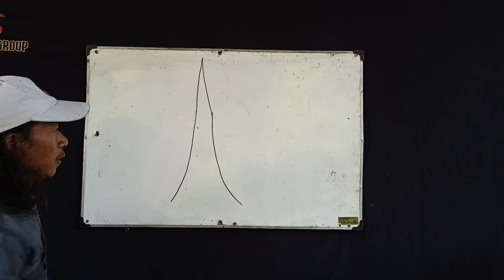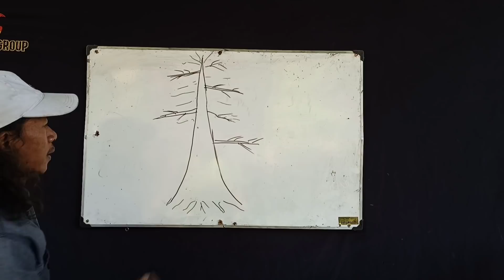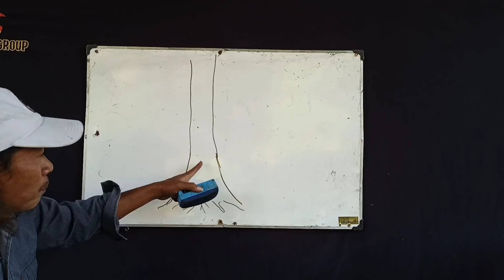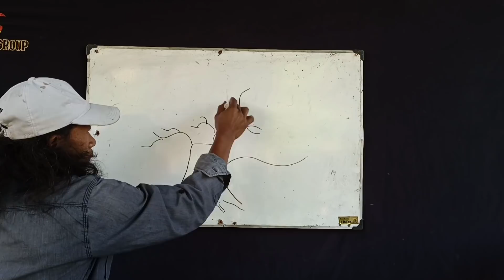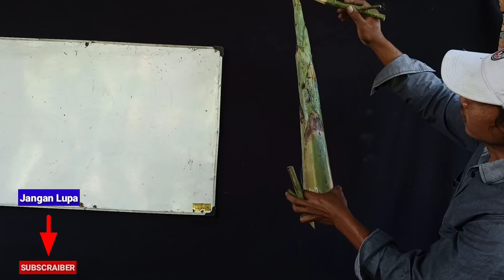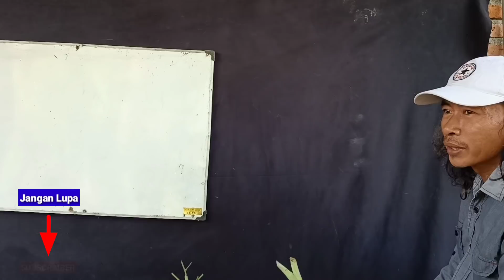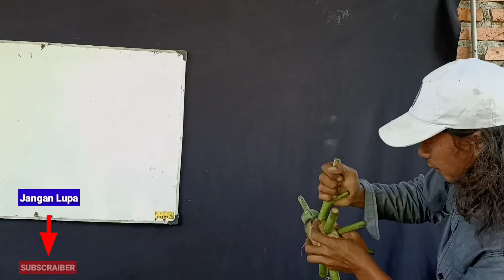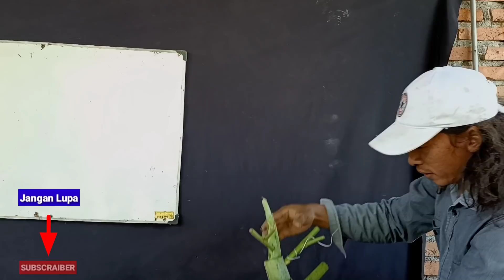TEORI BIKIN KERANGKA BONSAI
Teori bikin kerangka dasar pada bonsai